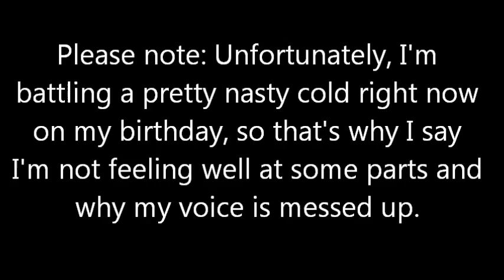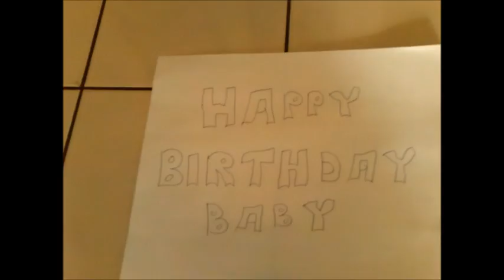My 17th Birthday Vlog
Yesterday was my 17th birthday, and my mom had a party here for me. I decided to vlog throughout the day for you guys, so here you go! Enjoy!